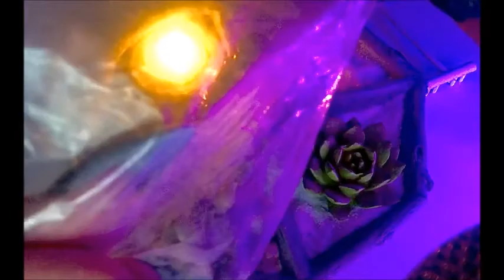ASMR Zen garden. Mindfulness.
Playing with a very small zengarden . I hope you like it
(Apologize for bad video quality) Still a little lo-fi quality. But taking babysteps into the ASMR community